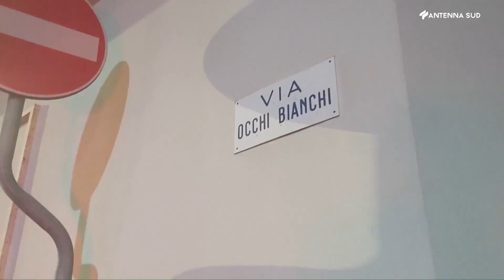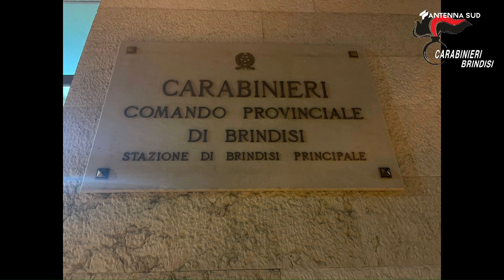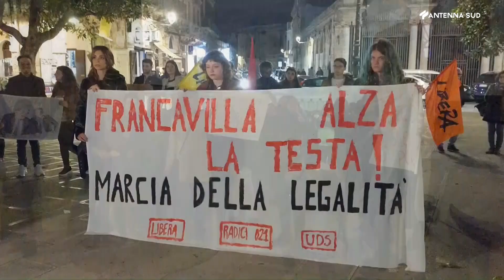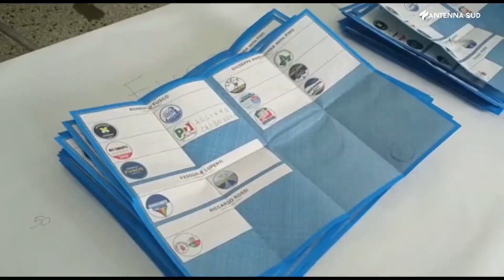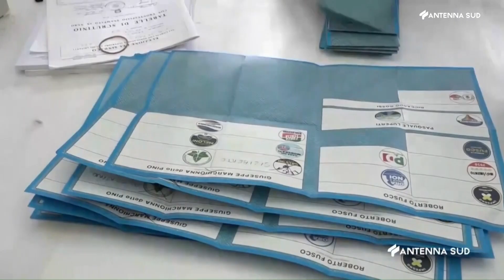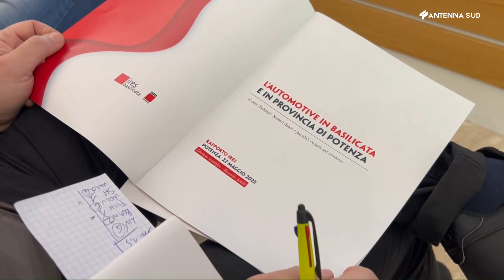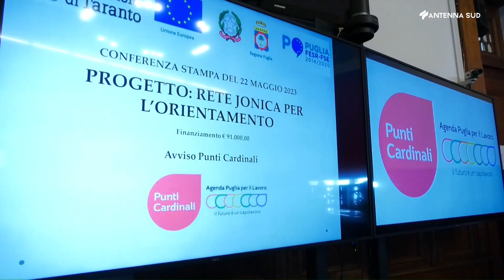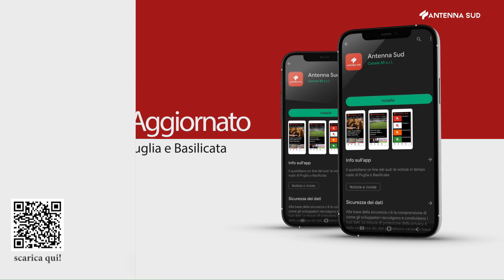Tg Interregionale Puglia e Basilicata ore 19,45 del 22 maggio 2023